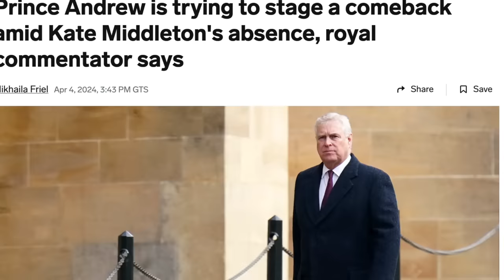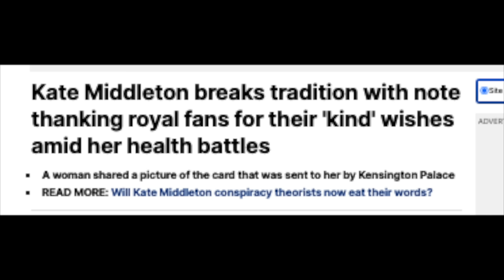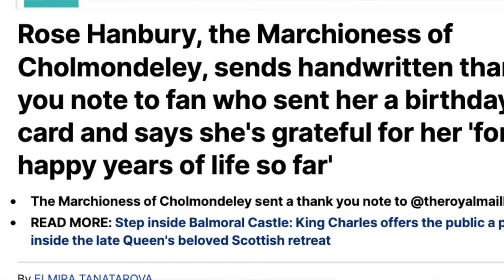KATE MIDDLETON SPEAKS, PRINCE ANDREW EXP0SED FOR USING KATE, KING CHARLES, ROSE HANBURY